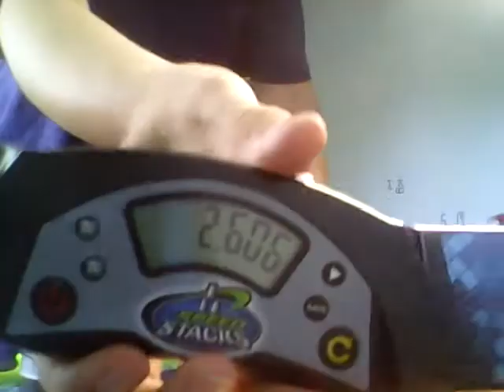Ara stacks online tournament week 5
Expect to see sport stacking on this channel.